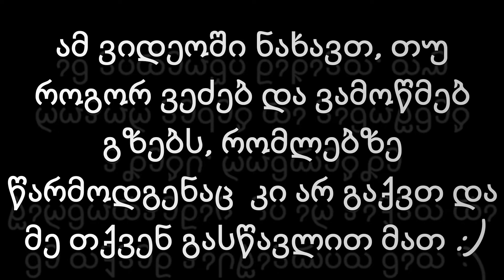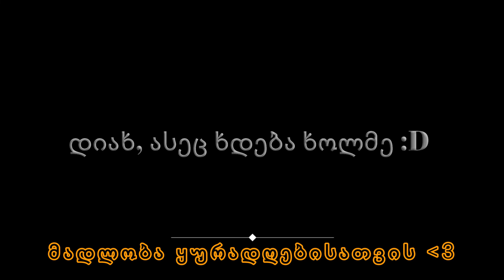ETS2 კადრს მიღმა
ასე ვემზადებოდით მე და გიო დამალული გზების მეექვსე ნაწილის გადასაღებად. ასე იტესტება ყველა გზა, რომელზეც მოგითხრობთ :)